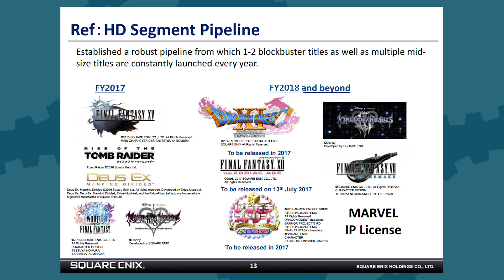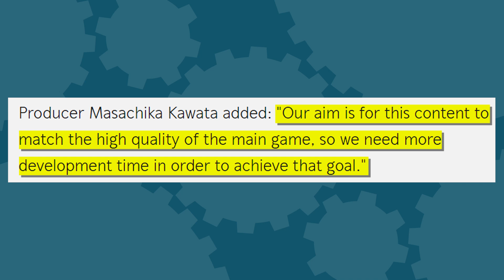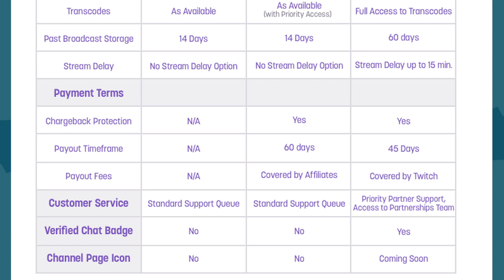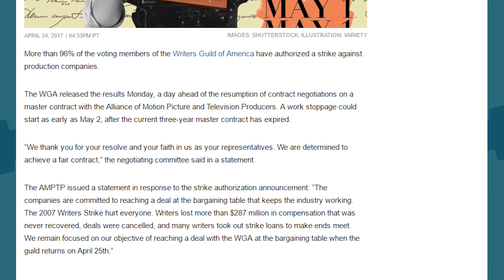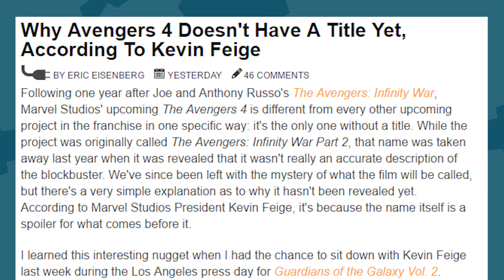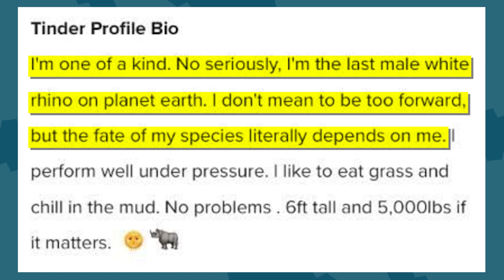Kingdom Hearts 3 WHEN? + Battlefield 1 Gets Private + Rhino Turns to Tinder - The Know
We have a new un-window on when to expect Kingdom Hearts III and the Final Fantasy VII Remake. Battlefield 1 is getting platoons and private servers. The last male white rhino has turned to Tinder for help. Plus, Resident Evil 7's Not a Hero DLC has been delayed, Twitch is rolling out new features for small streamers, the writers guild moves closer to a strike, Kingsman 2 has its full trailer, and the official name for the fourth Avengers movie hasn't been shared because it's a spoiler.

Written By: Brian Gaar
Edited By: Kdin Jenzen
Hosted By: Ashley Jenkins